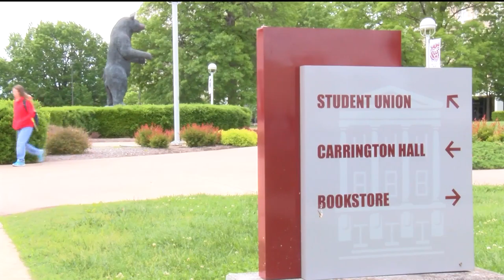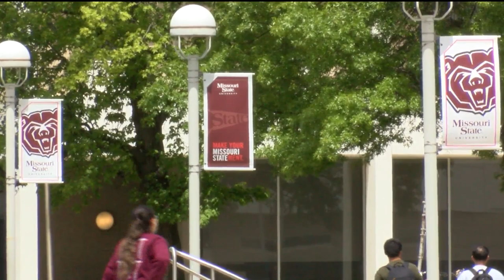MSU Gets $10 Million in State Funding